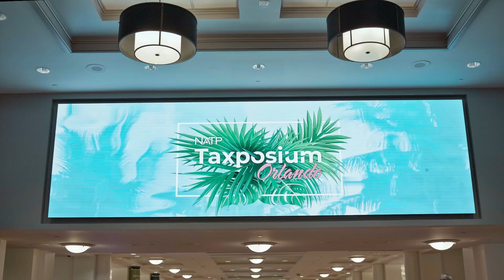Taxposium 2024: early registration and day one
Re-live the fun with a quick look at the first day of Taxposium 2024. Taxposium 2025 will take place at CaesarsPalace in LasVegas, July 21-23, 2025. Learn more and register: taxposium.com